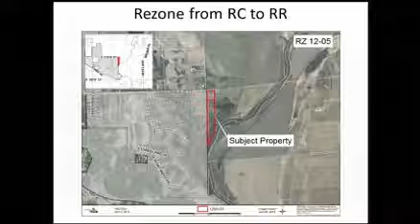2012-07-24 Sioux Falls Joint City County Meeting - 1761